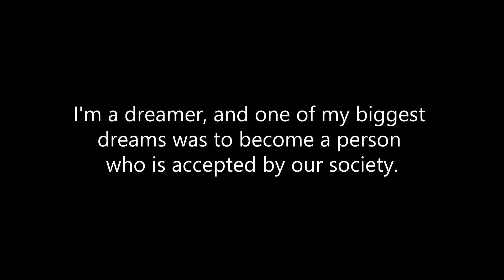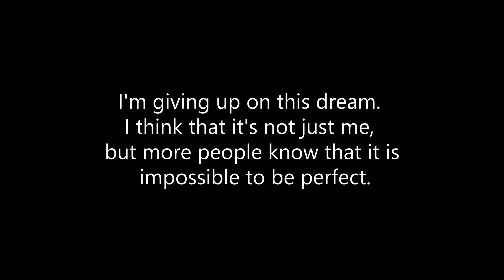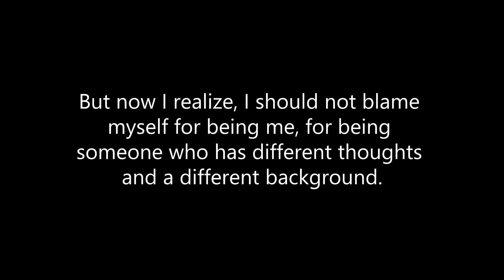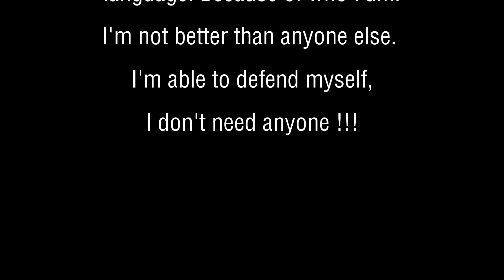Immigrant Life in Another Country - My True Feelings - Channel Opening Video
Hi! That's my first video about my life in another country. Some friends helped me with this video and is a colaboration with Fork in The Road.